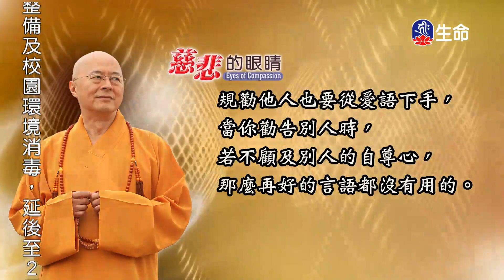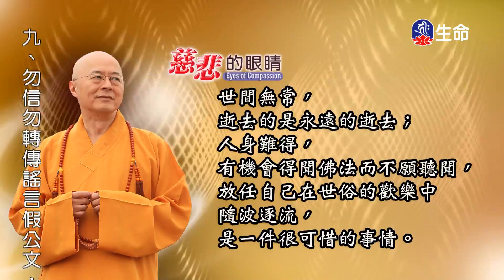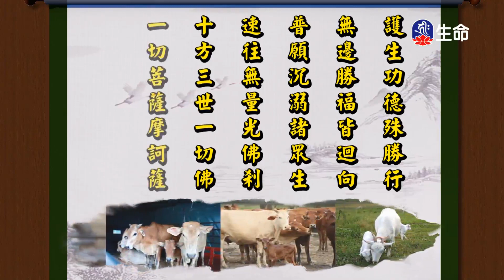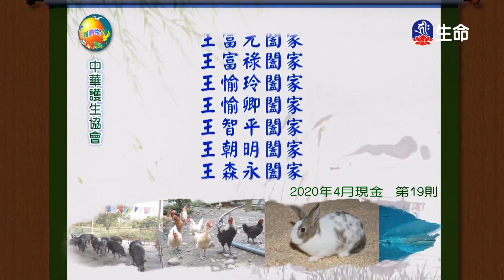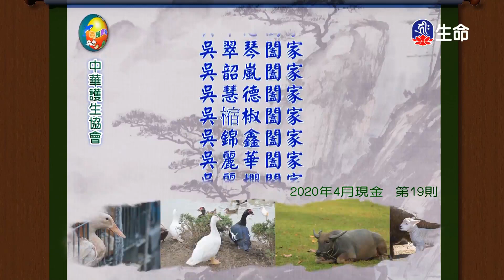慈悲的眼睛_海濤法師般若講座_(lifetv_20210222_06:00)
海濤法師般若講座_慈悲的眼睛。